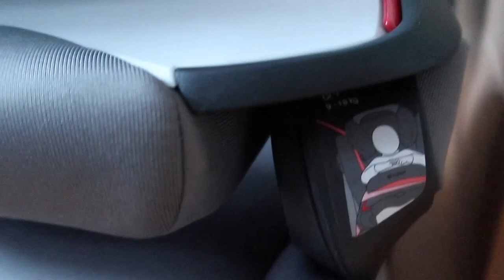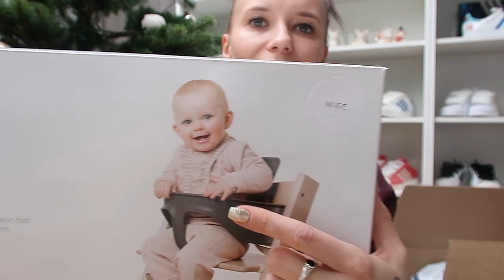mamixmasspecial 🎅🏻🎄 || Weihnachtsgeschenke für Arthi 🎁